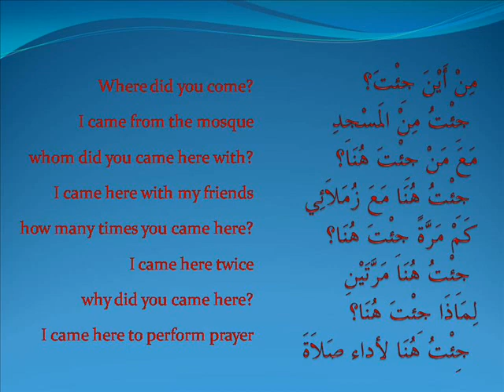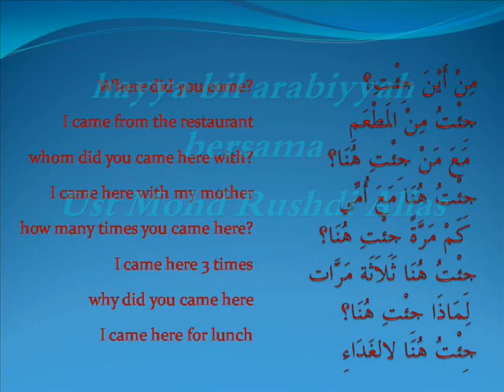hayya bil arabiyyah -Ust Mohd Rushdi Alias 070711 tlh datang.wmv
الله يشف أستاذ مجد حج إبراهسم وإغفرله و ارحمه و جميع المسلمين
Moga Allah sembuhkan penyakit Ustz Majdi Hj Ibrahim supaya dia dapat sambut Ramadhan dgn sempurna. Amin
May Allah grant a fast recovery to Ustz Majdi Hj Ibrahim. Amin